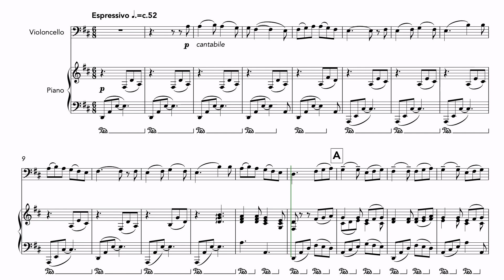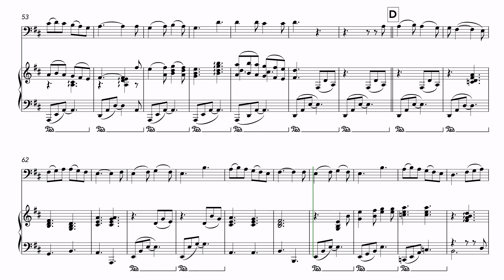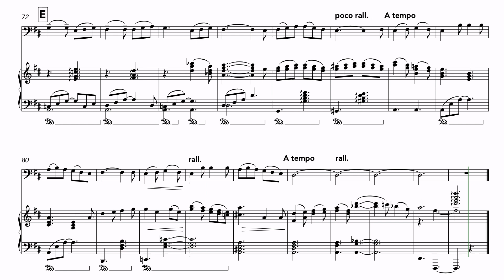Tu Scendi Dalle Stelle (Cello and Piano)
A lovingly made arrangement of the lyrical Italian carol. The melody and original lyrics were written in 1732 by priest Alphonsus Liguori. The piece was popularised in the twentieth century by tenor Sergio Franchi and, more recently, Andrea Bocelli.